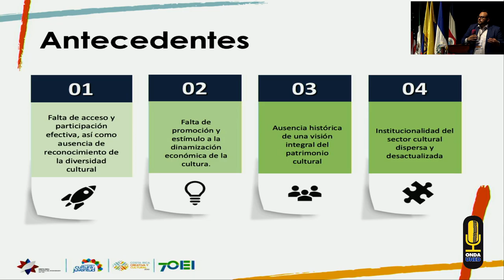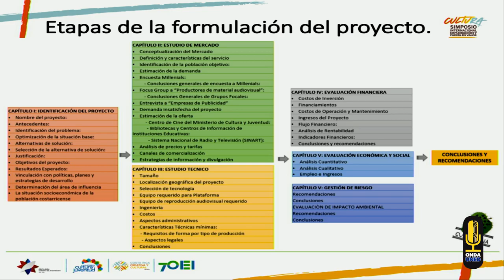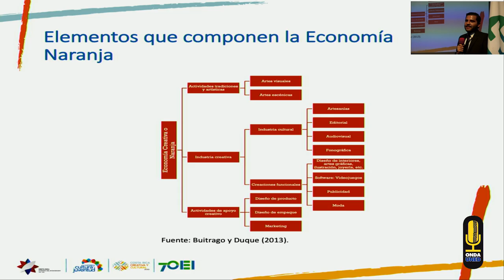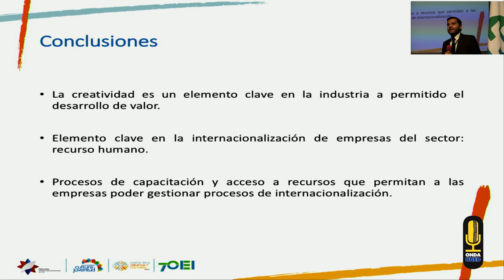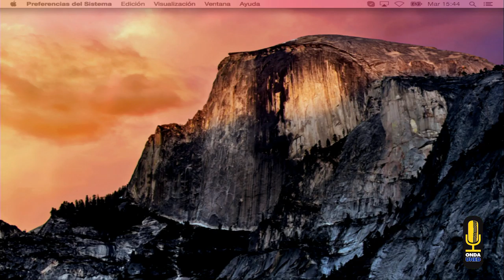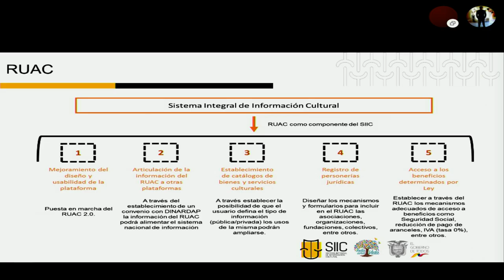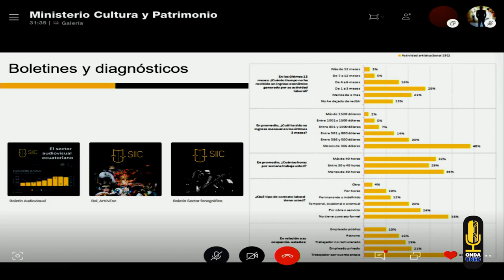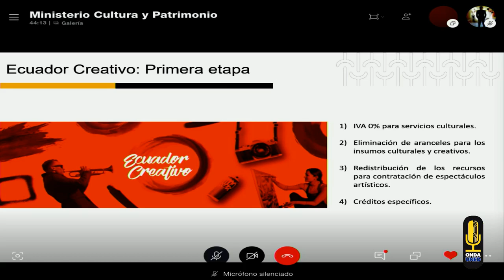1er Simposio Internacional de Cultura Día 1 3er Bloque Tarde